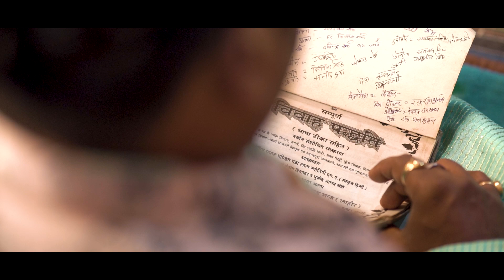GAURAV & RISHU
wedding candidphotography mumbai jammu himachalpradesh jalanjalan ludiana weddingphotography preweddingshoot bestweddingphotographer product fashion docommentRY PRMOTIONAL videography babyvideos babygirl babyboy postwedding fOOD PHOTOGRAPHY jWELRRY SHOOT garment shoot prmotional videos...